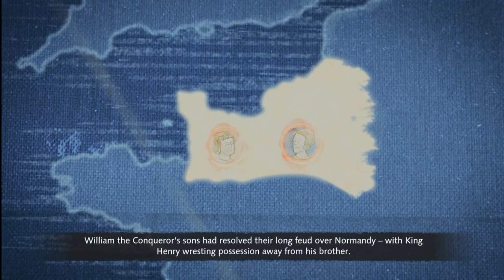Age of Empires IV Gameplay #3 Norman Campaign 4K [No Commentary]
Age of Empires IV Gameplay Walkthrough #3 Norman Campaign
The Battle of Bremule 1119 with all cutscenes.
Gameplay recorded in 4K 60fps.

Instagram.com/gamezonegtd
Tiktok.com/@gamezonegtd